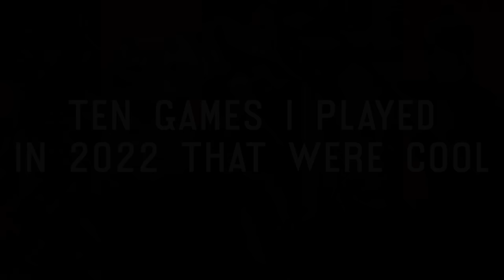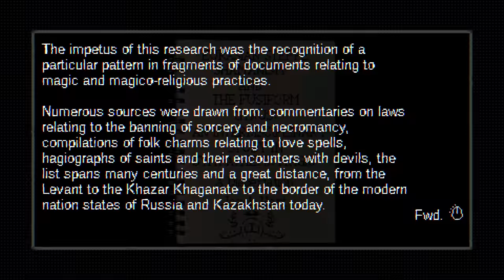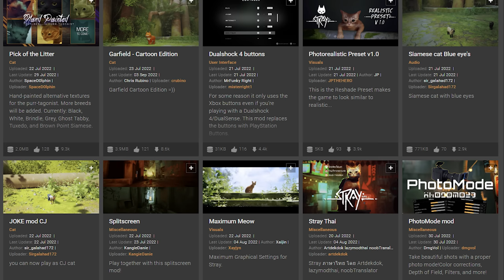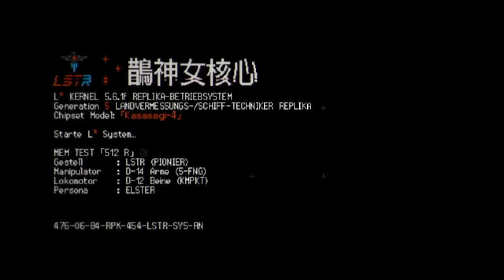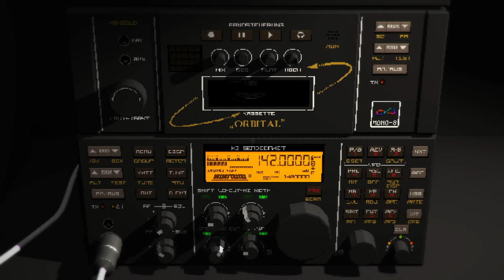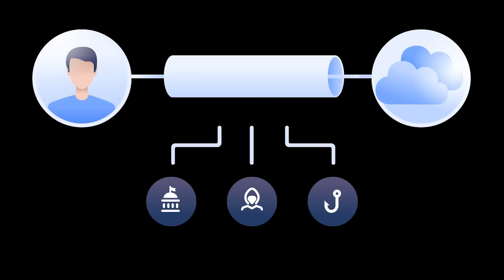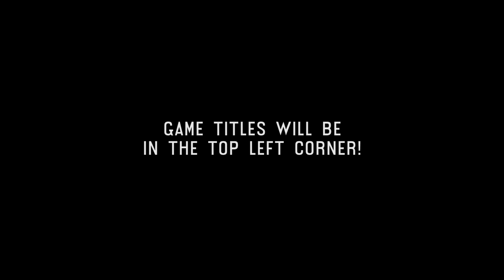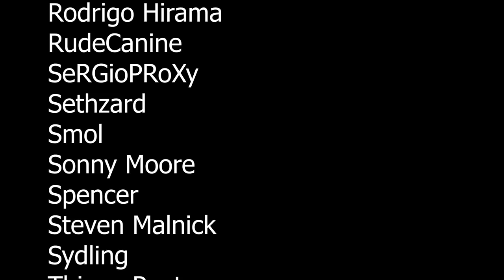Ten Games I Played in 2022 That Were Cool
It’s risk free with Nord’s 30 day money-back guarantee!

2022 was a heckin good year for games, but only 10 titles could make it into this vid...

Thank you to ThePepperRoni (twitter) for the voiceover mixing, @hotcyder for da thumbnail and  @AdamLane4  for script proofing!

0:00 Intro
1:09 Sifu
3:23 Immortality
5:10 Growing My Grandpa!
6:47 Tinykin
8:35 Metal Hellsinger
10:08 Scorn
12:19 Stray
14:26 3
16:52 2
18:33 1
21:23 Sponsor
22:55 Conclusion and thanks!
24:31 2023 AND BEYOND MONTAGE
27:10 Credits